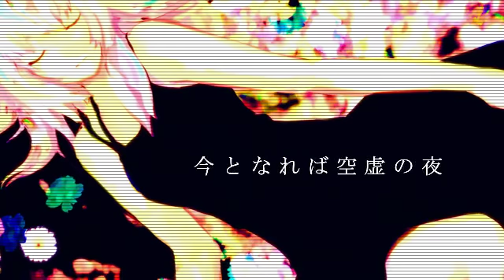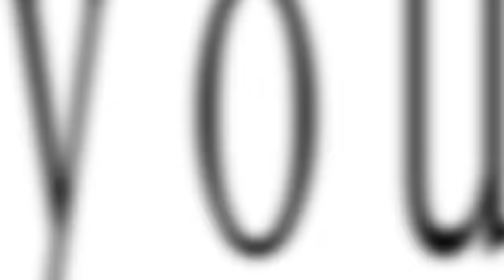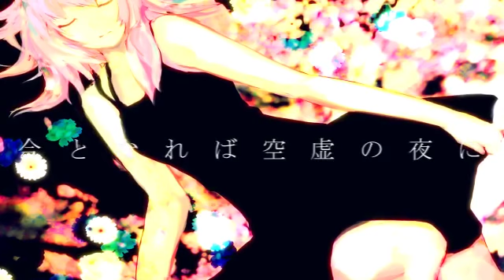【Luka Megurine】 cry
Music&Lyric: Yuyoppe